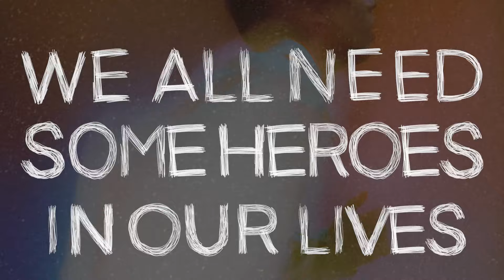Wez Atlas - RUN (Official Lyric Video)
Wez Atlas New Single 「RUN」
OUT NOW

[収録内容]
1 RUN
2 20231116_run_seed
3 RUN - Instrumental
4 RUN - Acapella